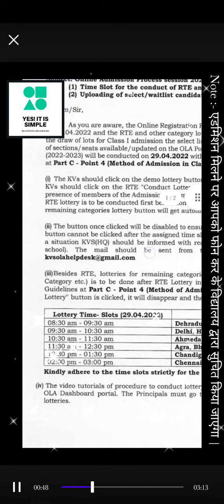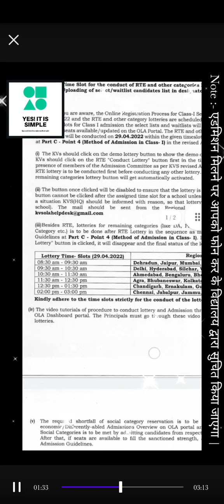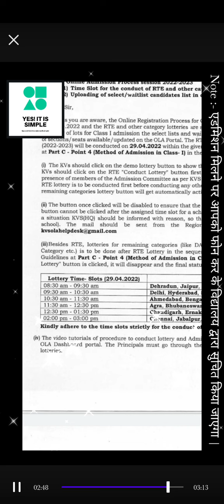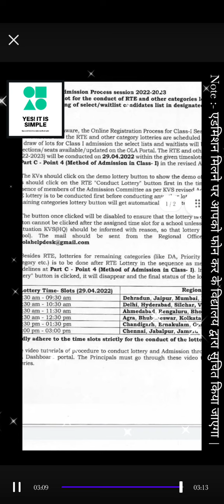DATE OF LOTTERY for THE ADMISSION OF CLASS 1 IN KENDRIYA VIDYALAYA | RTE | DA/PH |CATEGORY WISE LIST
Hello Dosto.. I am Kunal Goswami.
Welcome on my YouTube channel - YES! IT IS SIMPLE.

I hope You Like this work...
Then...
And
To motivate us.

If you want any further information related with the KVS

Other videos links that you may like to visit.

*LATEST NEWS on admission in KV |NEW UPDATE IN KENDRIYA VIDYALAYA ADMISSION GUIDELINES FOR CLASS 1-12

*How to get RTE ADMISSION in KENDRIYA VIDYALAYA | DA PH quota in KV|All info with list of documents.

*KVS FEE STRUCTURE |Kendriya vidyalaya ki fees kitni hai for class 1| K V fees for class 1st to 12th

*ALL ABOUT ADMISSION IN KENDRIYA VIDYALAYA for Class 1 | New update on admission in KV for 2022-23.

* KVS PRAYER WITH LYRICS | DAYA KAR DAN VIDYA KA | दया कर दान विद्या का.. प्रार्थना के अर्थ के साथ |

** HOW TO CHANGE NAME IN GOOGLE MEET APP | Change name in google meet | गूगल मीट में नाम कैसे चेंज करे

1. DIVISIBILITY RULE | FROM 2 TO 20 | with amazing tricks in Hindi | YES IT IS SIMPLE.
2. FRACTIONS AND ITS BASIC OPERATIONS in Hindi | Add Subtract Multiply and Divide | YES IT IS SIMPLE.
18. ASCENDING AND DESCENDING ORDER OF FRACTION | SMALLEST AND LARGEST FRACTION TRICK | YES IT IS SIMPLE.
19. DECIMAL NUMBERS its Basic concepts | Decimal Numbers Place value and Number names | YES IT IS SIMPLE

I hope these videos will help you to make math more simple.

All the information on this YouTube channel is given in good faith and for general information purposes only.

This channel does not make any warranties about the completeness, reliability and accuracy of this information.

Any action you take upon the information you find in this YouTube channel i.e., @YES! IT IS SIMPLE   is strictly at your own risk.

This YouTube channel and anchor will not be liable directly or indirectly for any losses and/or damages in connection with the use of our YouTube channel.